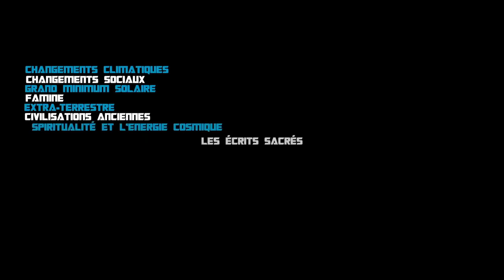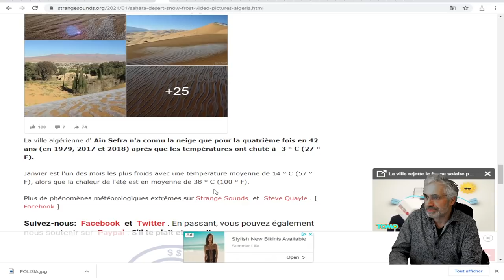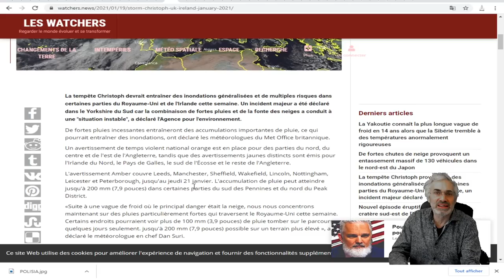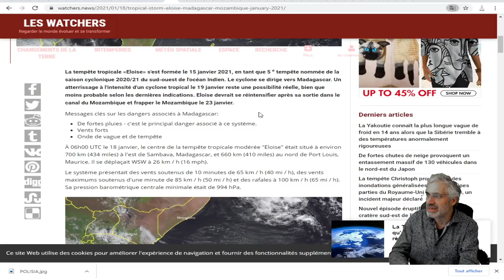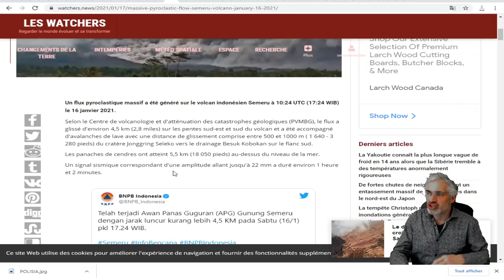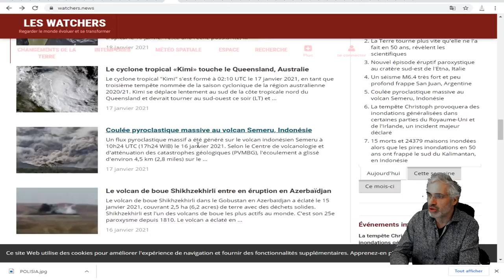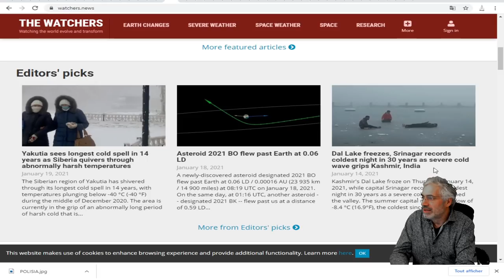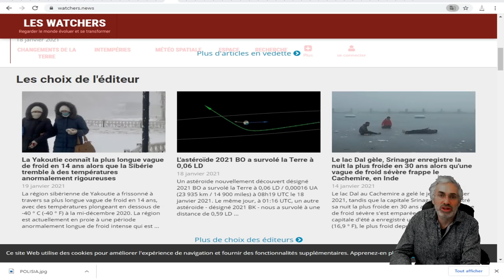La tempête Christoph provoquera des inondations généralisées dans le Royaume-Uni et de l'Irlande.